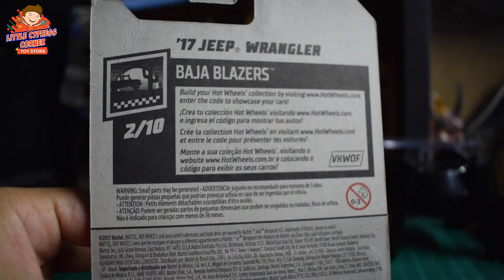Hotwheels Jeep Wrangler Unboxing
The Jeep Wrangler is a series of compact and mid-size. One of the best hardcore cars been made.